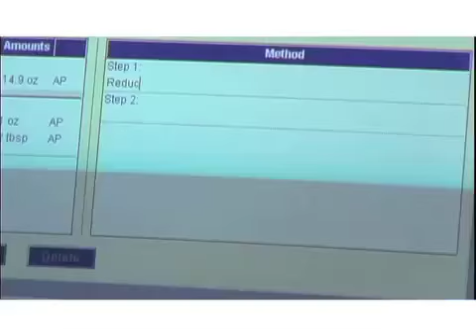Eat To Live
Teaser for our web series, shot at Canyon Ranch.